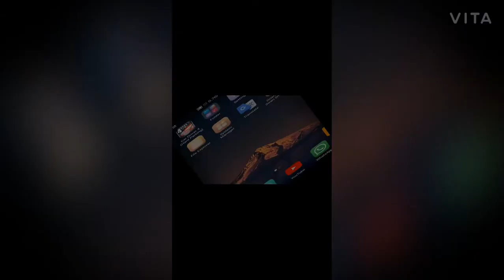Car Driver 4 (Hard Parking) #1 - Parking Simulator Car Driving Game Android iOS Gameplay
IASGaming

►GAME INFO:
Specially designed for lovers of hard parking games.
You can improve driving skills by enjoying Car Driver 4.

- 7 Different themes.
- 7 Different cars.
- Specially designed 490 hard levels for parking.
- Improved graphics.
- Specially designed objects for parking.
- High quality vehicles.

Car Driver 4 (Hard Parking)
BROWSE GAME